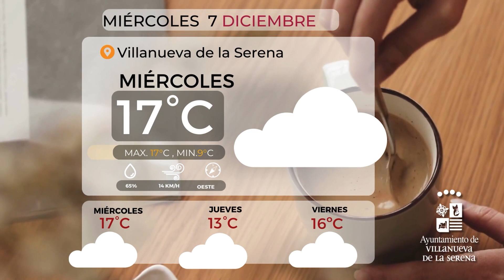ELTIEMPO 7 de diciembre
ELTIEMPO 7 diciembre
Este jueves 7 de diciembre amanece con cielos nublados y con probabilidad de precipitaciones por la tarde. Las temperaturas máximas se sitúan en 17 grados mientras que las mínimas serán de 9 grados. Amanece a las 8:26 horas y anochecerá a las 18:01 horas. El viento será moderado con vientos que alcanzarán los 21 kilómetros la hora.